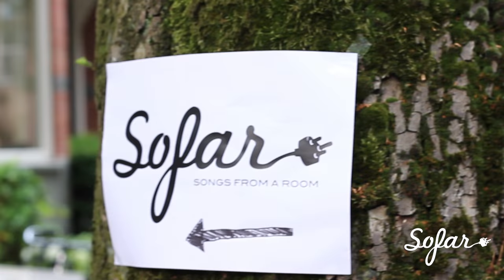Oaker Moon - Believe in You | Sofar Breda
Oaker Moon performing "Believe in You" at Sofar Breda on July 22nd, 2016

(Sofar Sounds Breda, Show #3971)

Audio by: Bram Schouw

Alžbeta Bielokostolská
Juninho Santos
Alex Williams
Beau Willemse